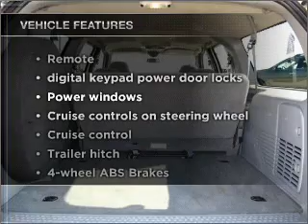2002 Ford Excursion - New Port Richey FL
Year: 2002
Make: Ford
Model: Excursion
Trim: XLT
Engine: 6.8 liter V10 20 valve
Transmission: 4-Speed Automatic
Color: Silver
Mileage: 110677
Address:
4023 US highway 19